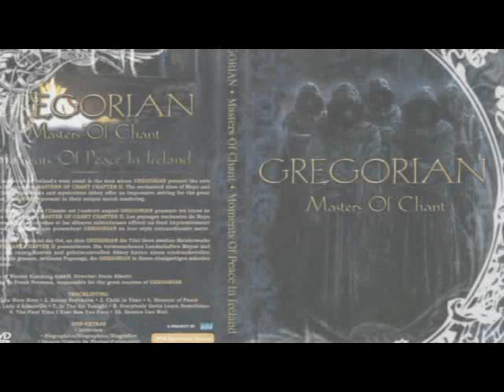Gregorian - Mad World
Lyrics:
All around me are familiar faces
Worn out places
Worn out faces

Going nowhere
Going nowhere

And their tears are filling up their glasses.

No expression
No expression

No tommorow
No tommorow

'Cos I find it hard to take
When people run in circles

It's a very, very
Mad World
Mad World
Mad World
Mad World

Happy Birthday
Happy Birthday

Sit and listen
Sit and listen

No-one knew me
No-one knew me

Hello teacher tell me
What's my lesson

Mad World
Mad World
Mad World
Mad World

Mad World
Mad World
Halogeon World
Mad World